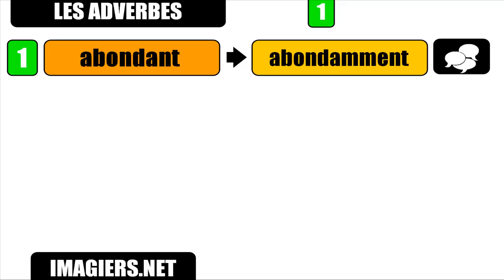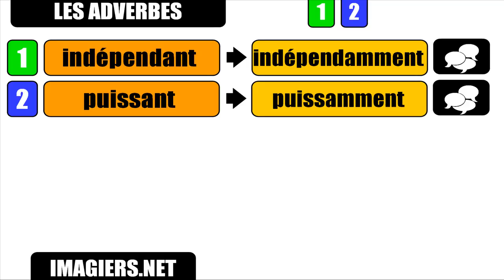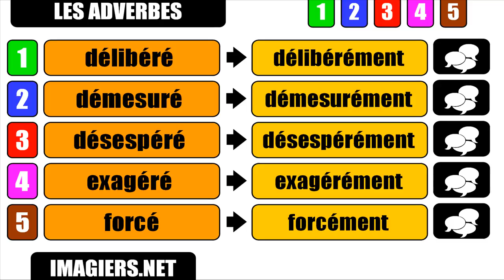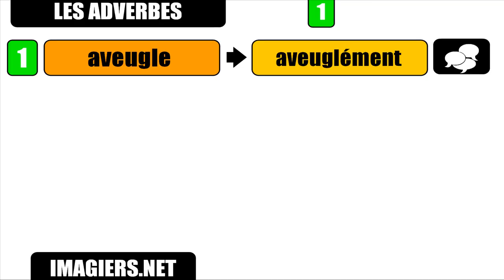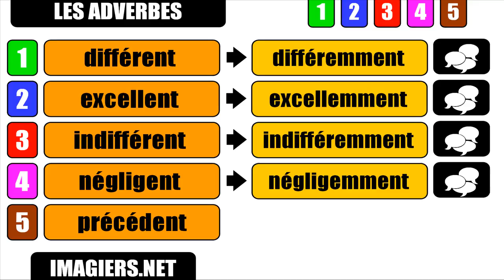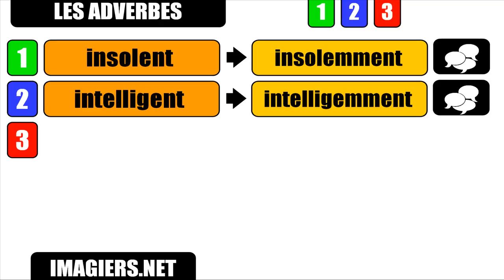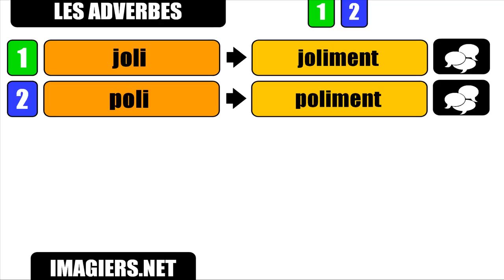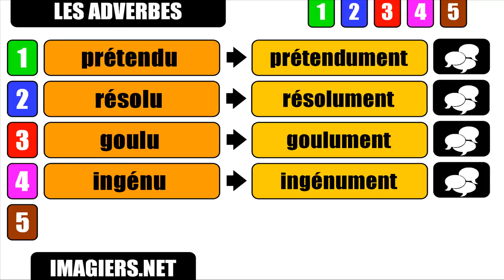Estudar francês # Les adverbes